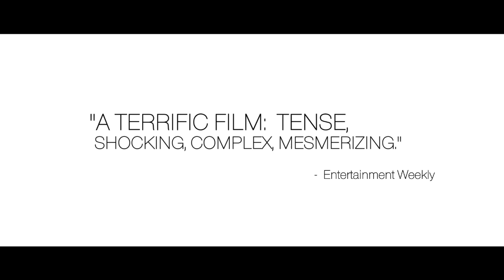Rampart - Trailer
Los Angeles, 1999 - Officer Dave Brown (Harrelson) is a Vietnam vet and a Rampart Precinct cop, dedicated to doing "the people's dirty work" and asserting his own code of justice, often blurring the lines between right and wrong to maintain his action-hero state of mind.  When he gets caught on tape beating a suspect, he finds himself in a personal and emotional downward spiral as the consequences of his past sins and his refusal to change his ways in light of a department-wide corruption scandal seal his fate.